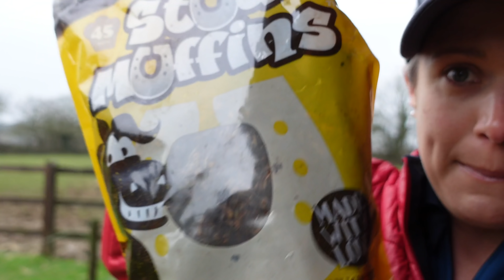FIRST HORSE SHOW OF 2022 | Riding Club Jumping Challenge | We Won/Qualified 🥇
Eeekkkkk excited to bring you the first “Show Vlog” of 2022 Guys!!

And GO ME getting straight out at 100 🙌
And successfully at that 😝 It felt so good to get back out competing with confidence, it definitely shows the winter training has paid off. And also makes me super excited for the season ahead, not just Eventing but Showjumping and other horsey fun too!! Including the British Riding Club National Championships now that we have qualified, which I believe is at the end of May.

I love being a part of and representing my riding club “Cornwall Trec Group”  and highly recommend joining one if you arent already a member, you may or may not already know but if it wasnt for our riding club, Em and I wouldn’t have met and wouldn’t have the friendship that we have 🥰

Anyways im blabbing as per…. Enjoy and I thanks as always for your support and kind words of encouragement.

It means a lot to me xx